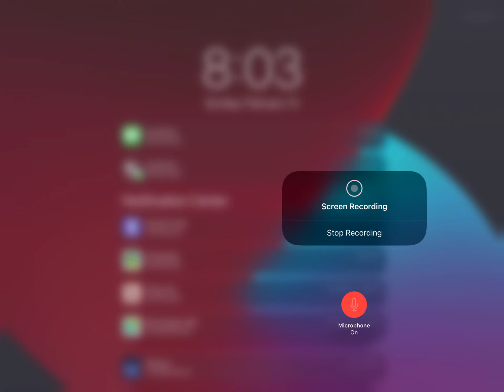How? | SBC Piggy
SBC stands for Swarm Bot Challenge